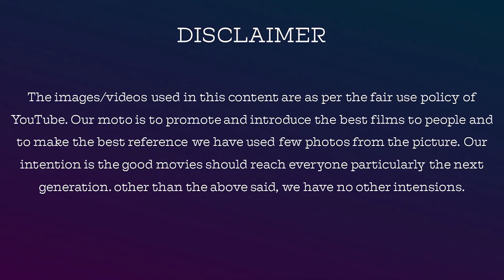Kennedy Club Public Review | கென்னடி கிளப் மக்கள் கருத்து | Sasi Kumar | Bharathirajaa | Soori